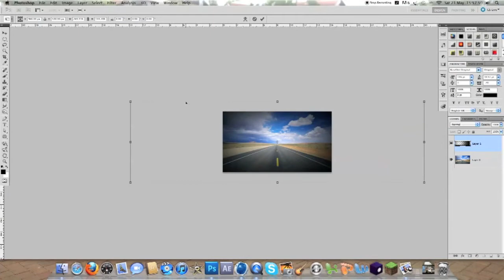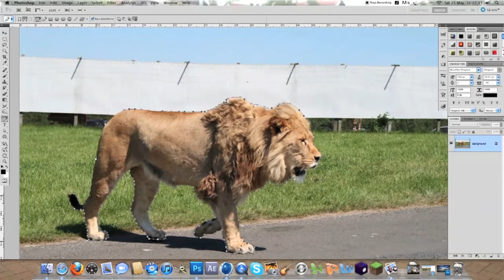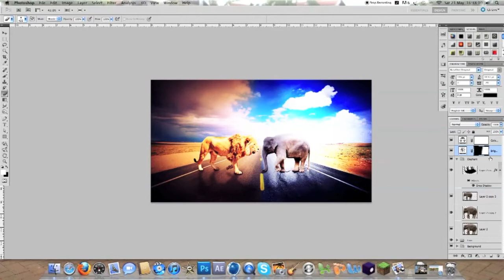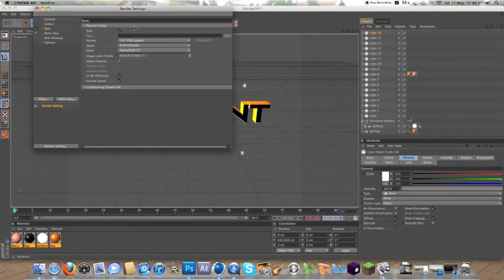Speed Art - OriginalRossGFX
So my first ever photo manipilation. What do you think? Do you like it? Do you not? Leave a comment or message me.

Sorry for being so inactive as as soon as i did the recording of this speed art i went on a school trip the next day for a week and the i have had my exams for a week ( which have now finished) so thats why, if your been wondering.

Thanks
OriginalRossGFX